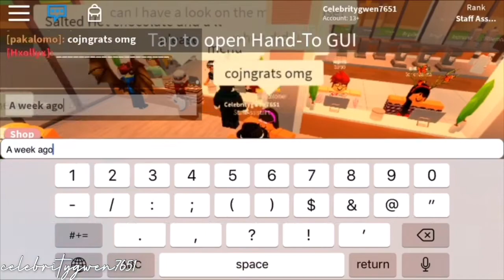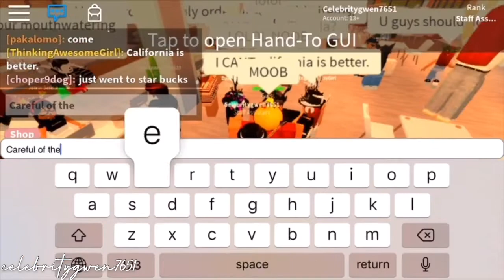ROBLOX || Boba Cafe Staff Assistant Shift #2 || MR POV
WERE SO CLOSE TO 100 GO SUB!! ok im trying to get my video quality up and this one is getting closer to what i want, so yeah i recommend watching this. idk what i’m doing anymore, but enjoy the NONBLURRY shift!

♡ My ROBLOX username:
Celebritygwen7651

♡ My DISCORD username:
gwenishot #3789
-Someday (Album: Past Memories)

Gwen ♡